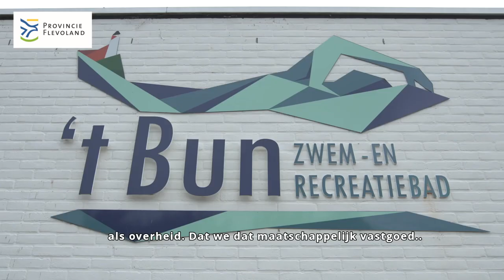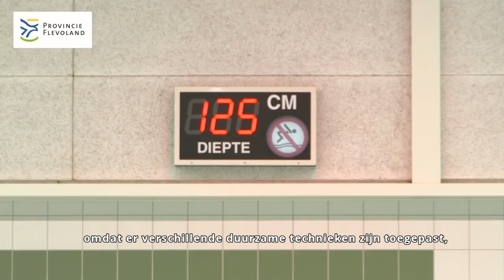Provincie Flevoland - We helpen Flevoland verduurzamen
Dankzij het Ontzorgingsprogramma Verduurzaming Klein Maatschappelijk Vastgoed kunnen op Urk 30 gebouwen verduurzaamd worden. In het zwembad van Urk werd het startschot voor het programma gegeven door gedeputeerde Cora Smelik en wethouder Gerrit Post.
Het Ontzorgingsprogramma verduurzamen maatschappelijk vastgoed is een nieuwe aanpak van de provincie Flevoland. Het programma levert ondersteuning en begeleiding op maat aan eigenaren van klein maatschappelijk vastgoed in Flevoland. Voorbeelden zijn kleine gemeenten (Urk en Zeewolde), schoolbesturen, eigenaren van buurthuizen en kleine zorg- en cultuurorganisaties. Bij deze doelgroepen ontbreekt vaak de kennis en capaciteit die nodig is om te verduurzamen. Het ontzorgen bestaat met name uit het in kaart brengen van mogelijke verduurzamingsmaatregelen en financieringsmogelijkheden. Maar ook het opstellen van een plan van aanpak of routekaart en het vinden van een geschikte uitvoerende partij. Kijk voor meer informatie op